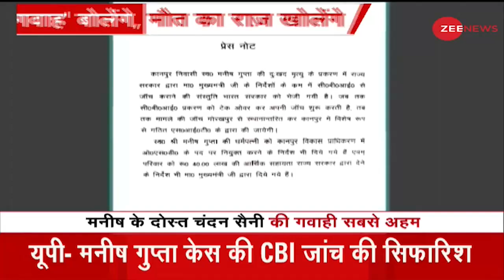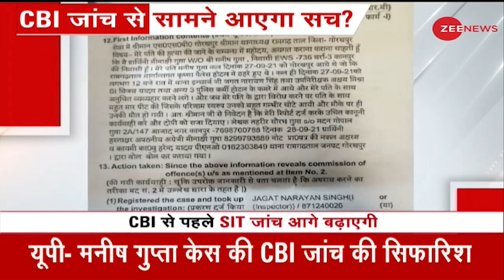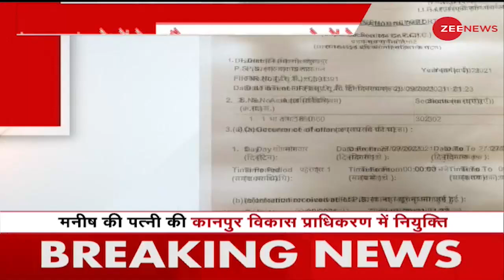मनीष केस में इससे सच्ची रिपोर्ट नहीं देखी होगी | Gorakhpur Case | Manish | UP Police | Zee News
बहुचर्चित मनीष केस में एक पर एक नए तार जुड़ते जा रहे हैं, यूपी पुलिस के अपने दावे हैं, सरकार के अपने और Zee News की अपनी पड़ताल. आंखें खुली की खुली रह जाएगी जब आप ये रिपोर्ट देखेंगे.

In the famous Manish case, new strings are being added one after the other, the UP Police has its own claims, the government's own, and Zee News' own investigation. Eyes will be wide open when you will see this report.

GorakhpurCase | UP Police | Zee News